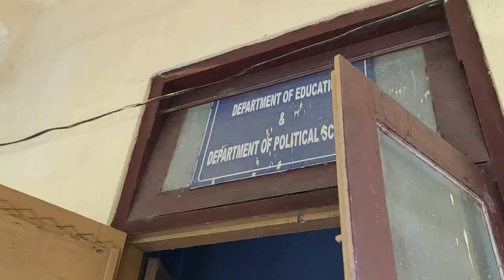Goreswar collage . How was my collage life . Collage vlog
My old collage .
 goreswar college is most beautiful colleges in the world because i was read here .